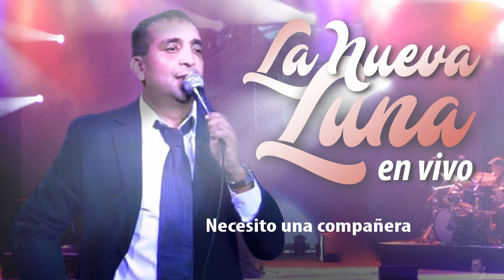La Nueva Luna - Necesito una compañera │ VIVO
Escucha todos los exitos de la cumbia y el cuarteto aca